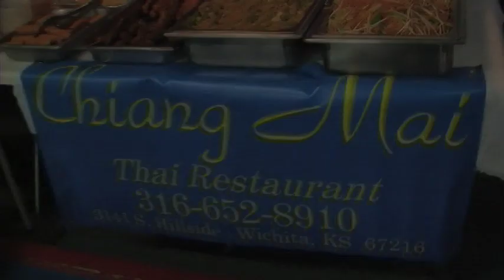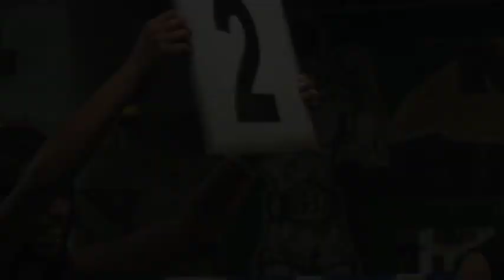Friday Night Fights Promo for 01-2010